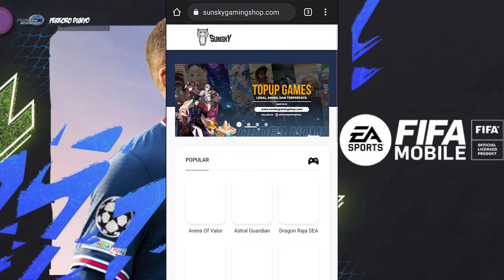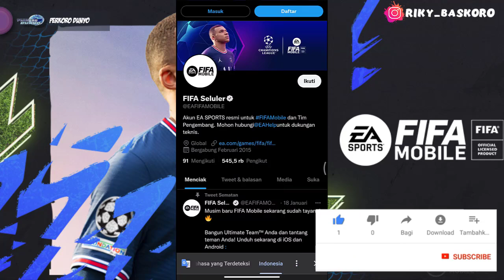NEWS!! BAHAS NEXT SIDE EVENT SPRING SHOWDOWN FIFA 2022 MOBILE | FIFA 22 MOBILE ULTRA GRAFIK 60 FPS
FIFA 22 MOBILE FEATURED :
~ New Background
~ New Commentary
~ New Gameplay

CREDITS :
FIFA
EA SPORTS
jamez.dzn